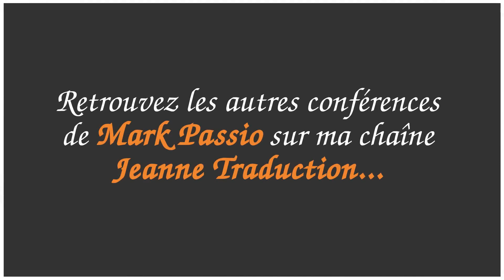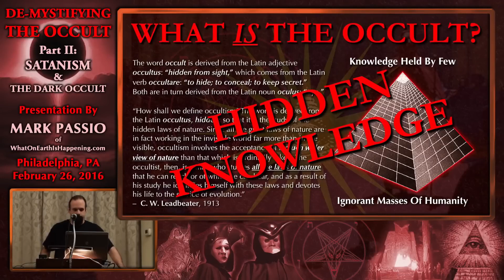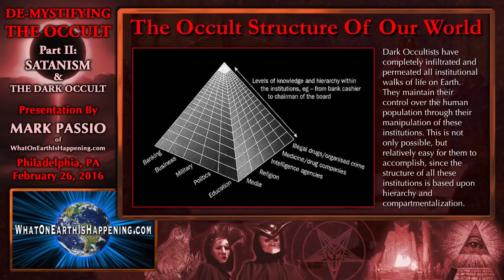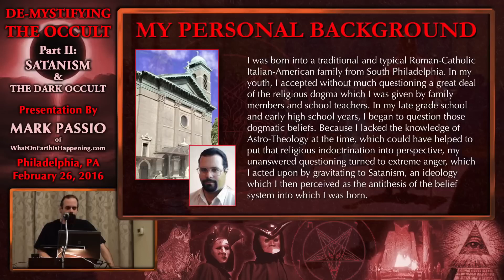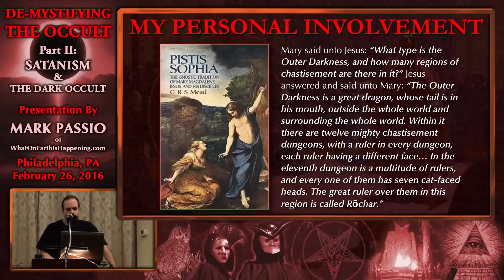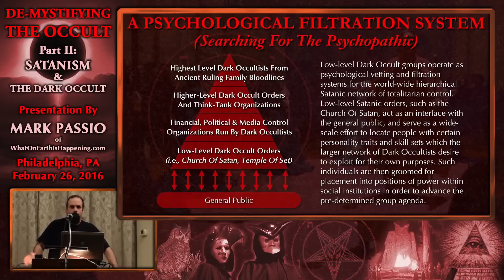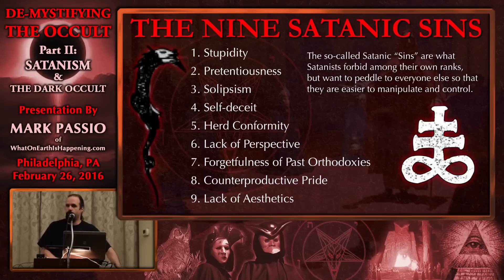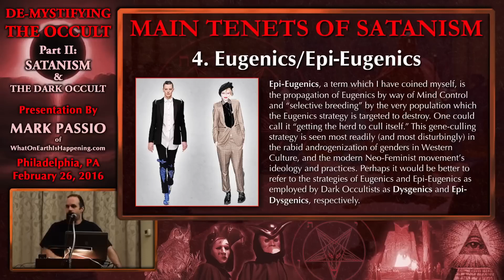Satarrysme VS satanisme 4... ALKMT ptah Satarry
Livrer la connaissance, la lumière par l'identité du Père est le Satarrysme, à son opposé du satanisme.